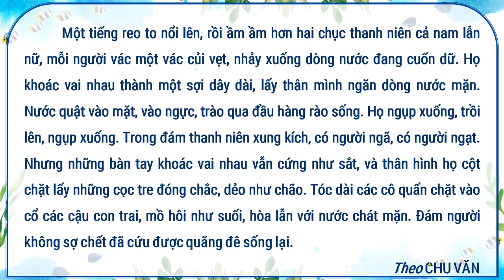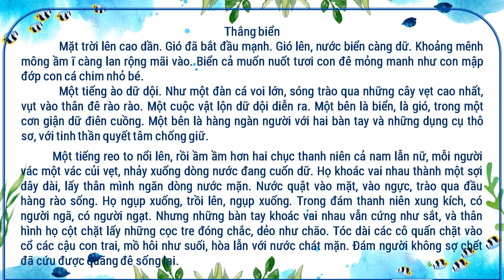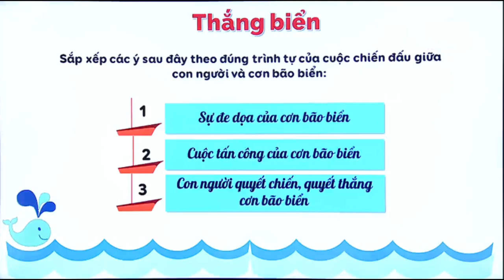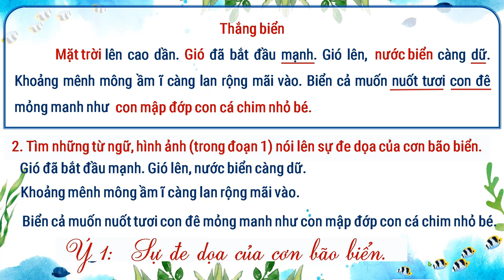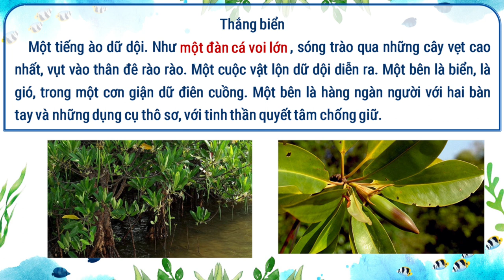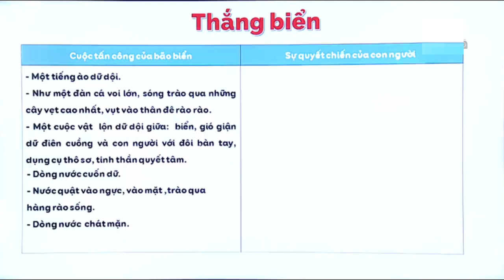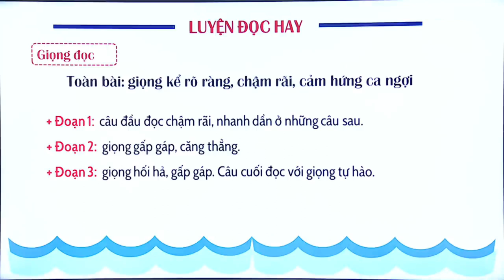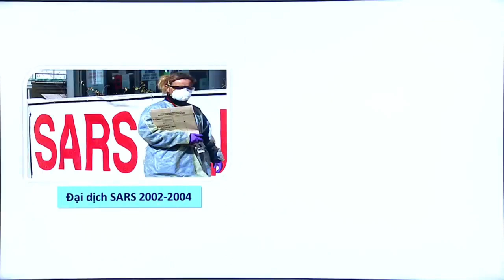Tập đọc 4 -Tuần 26 -Thắng biển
Thắng biển​
    Mặt trời lên cao dần. Gió đã bắt đầu mạnh. Gió lên, nước biển càng dữ. Khoảng mênh mông ầm ĩ càng lan rộng mãi vào. Biển cả muốn nuốt tươi con đê mỏng manh như con mập đớp con cá chim nhỏ bé.
 Một tiếng ào dữ dội. Như một đàn cá voi lớn, sóng trào qua những cây vẹt cao nhất, vụt vào thân đê rào rào. Một cuộc vật lộn dữ dội diễn ra. Một bên là biển, là gió, trong một cơn giận dữ điên cuồng. Một bên là hàng ngàn người với hai bàn tay và những dụng cụ thô sơ, với tinh thần quyết tâm chống giữ.
         Một tiếng reo to nổi lên, rồi ầm ầm hơn hai chục thanh niên cả nam lẫn nữ, mỗi người vác một vác củi vẹt, nhảy xuống dòng nước đang cuốn dữ. Họ khoác vai nhau thành một sợi dây dài, lấy thân mình ngăn dòng nước mặn. Nước quật vào mặt, vào ngực, trào qua đầu hàng rào sống. Họ ngụp xuống, trồi lên, ngụp xuống. Trong đám thanh niên xung kích, có người ngã, có người ngạt. Nhưng những bàn tay khoác vai nhau vẫn cứng như sắt, và thân hình họ cột chặt lấy những cọc tre đóng chắc, dẻo như chão. Tóc dài các cô quấn chặt vào cổ các cậu con trai, mồ hôi như suối, hòa lẫn với nước chát mặn. Đám người không sợ chết đã cứu được quãng đê sống lại.